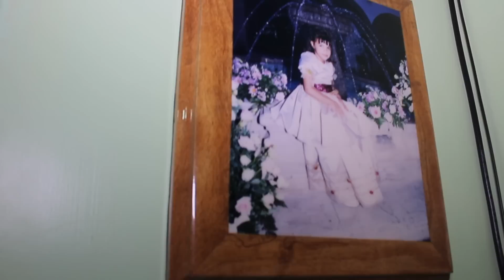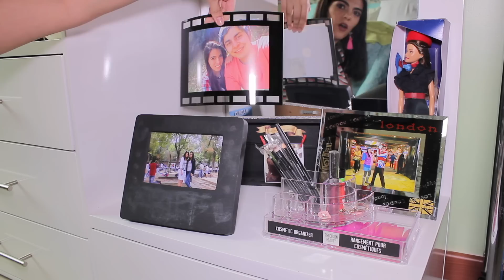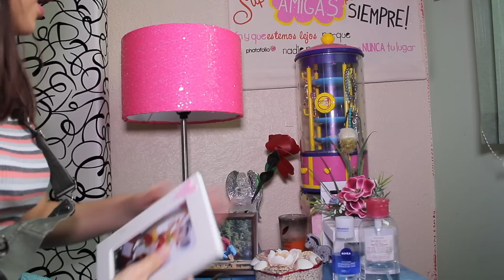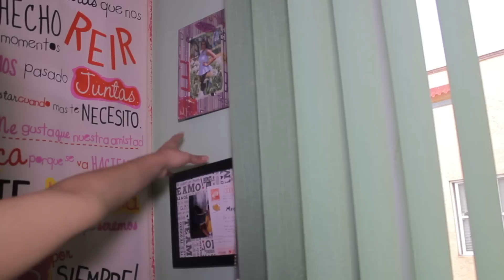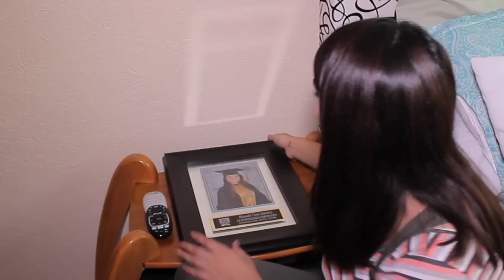ROOM TOUR💕👑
Gracias por verme y espero les guste mucho!

en TODA la tienda con el código: Miri_jim